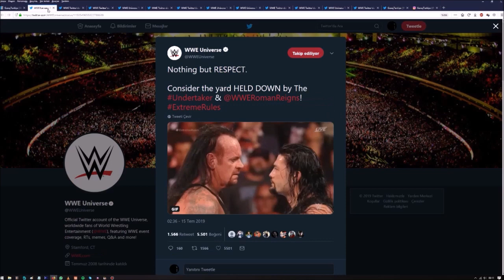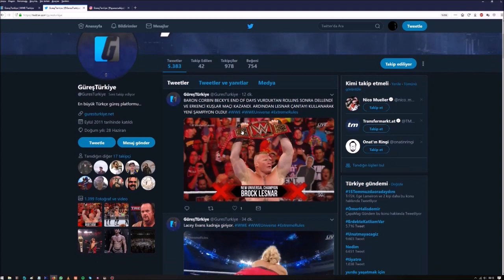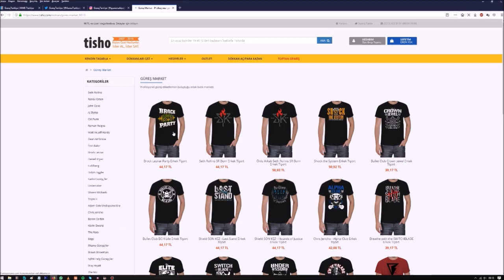Brock Lesnar Yeni Şampiyon! Undertaker & Roman Reigns Kazandı! Seth Rollins Mağlup!